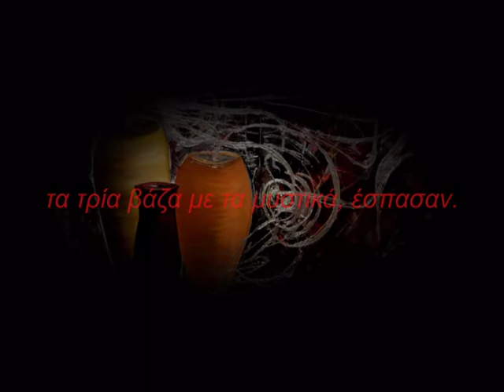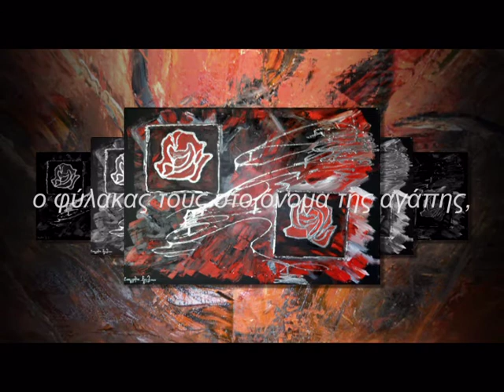Evangelia Voultsou-Enigma-mea culpa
paintings by Evangelia Voultsou
πίνακες ζωγραφικής-ποίηση Ευαγγελία Βούλτσου
κάποτε πριν την αρχή του χρόνου,
τα τρία βάζα με τα μυστικά, έσπασαν.
το μαύρο κατέρρευσε σε πανδαισία χρωμάτων.
ο φύλακας τους στο όνομα της αγάπης,
δημιούργησε την δίδυμη ψυχή του,
και έγραψε ποιήμα άηχο, αγνή αγάπη,
στη ζέστη της ερωτικής του επιθυμίας,
ένα πύρινο τριαντάφυλλο,
και γεννήθηκε η αμαρτία,
φυλακισμένη στον παράδεισο της νύχτας,